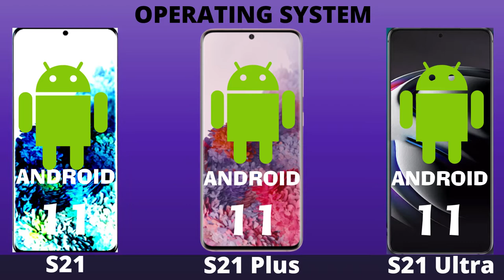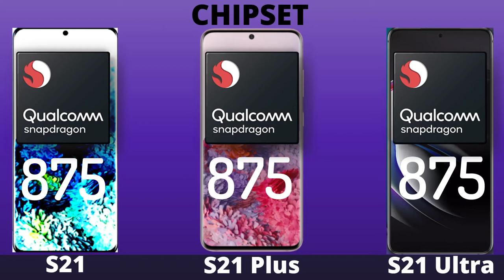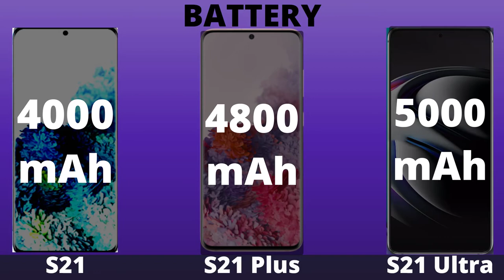Samsung Galaxy S21 vs Samsung Galaxy S21 Plus vs Samsung Galaxy S21 Ultra!!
Full comparison of Samsung Galaxy S21 vs Samsung Galaxy S21 Plus vs Samsung Galaxy S21 Ultra based on leaks and rumors.